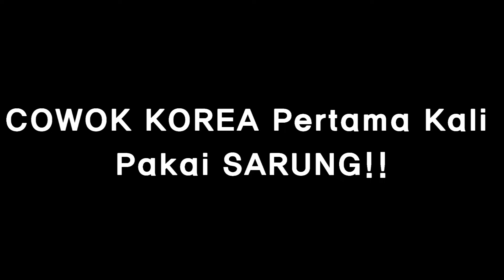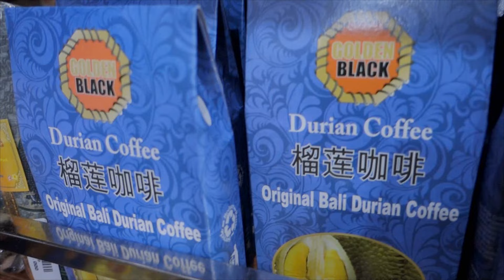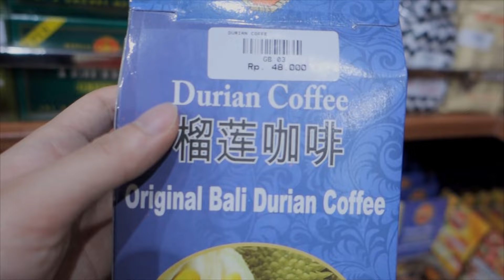COWOK KOREA PERTAMA KALI PAKAI SARUNG !!ㅣHOW TO TIE A SARONG